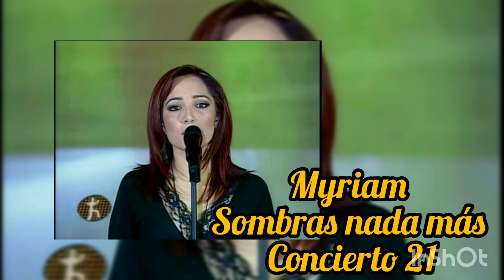Myriam Montemayor Sombras Nada Más La Academia 1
Propiedad de tv azteca sin fines de lucro